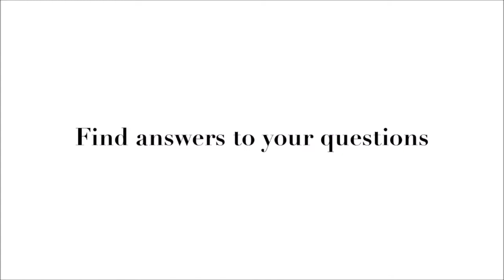Why Hotels Are In Massive Trouble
Out of everything I do, I love helping people learn and improve their skills and knowledge the most.
But talking to students and clients, and being with them when they finally “get it”, and when concepts, terminology and techniques begin clicking into place, is absolutely amazing to be a part of.

 so you're notified every time we release a new video.

🔷🔷🔷CONNECT WITH VALUE INVESTING JOURNEY ON THE WEB🔷🔷🔷